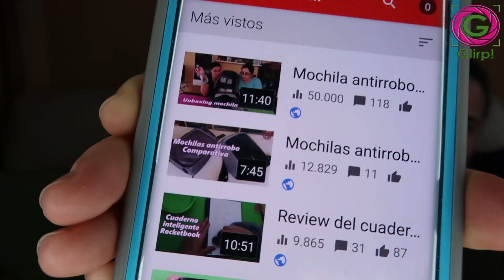Especial 50.000 en un solo video ¡Gracias!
Nuestro primer video que llega a las 50.000 visualizaciones se lerece un homenaje ¿no creeis?

50 mil gracias por estar ahí. Y la mochila sigue como el primer día.

PRODUCCIONES GLIRP.